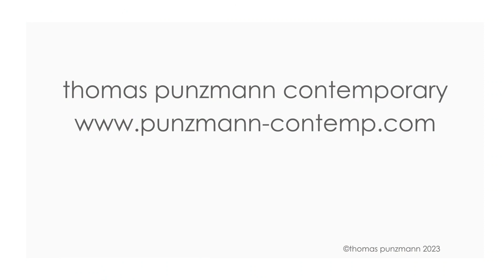Michael Fieseler - Tropen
Michael Fieselers Malerei steht in der Tradition amerikanischer Landschaftsmaler der Hudson River School: Thomas Cole, Albert Bierstadt, und ganz besonders von Frederic Edwin Church, der Mitte des 19. Jahrhunderts, auf den Spuren Alexander von Humboldts, zwei Reisen nach Südamerika unternahm, bei denen er umfangreiche und naturgetreue Skizzen anfertigte, aus denen er später in seinem Atelier großformatige Naturansichten schuf.
Michael Fieseler reist in Welten, deren Landschaften und Fauna nur ihm bekannt sind. Er bewegt sich in ihnen mit der Vertrautheit des Beobachters und der Sicherheit ihres Schöpfers, und komponiert seine Landschaften mit der Souveränität des Könners, wobei er in der Darstellung Mikrokosmos und Panorama mühelos kombiniert.
 Michael Fieseler ist Preisträger der Darmstädter Sezession, war Meisterschüler von Kurt Haug an der Kasseler Kunsthochschule und malt auf einem von wenigen erreichtem technischen Niveau. Sein Thema ist neben der Landschaft das 19. Jahrhundert.

Sammlungen:
Hans Michael Jebsen Collection, Hongkong, Thomas Steinle, Berlin, Christine Wondrak,
Aschaffenburg

thomas punzmann contemporary displays artists from the 21st century and the second half of the 20th century. Sculptures, photoart and fine art paintings make up the permanent exhibits of the gallery in Frankfurt. All artists have a high standard of performance in common and found a balance between concept, mastership and imagination. Furthermore, they have a profound awareness of the past historical developments.
Works of Axel Krause, Brad Howe, Klaus Ritterbusch, Michelle Benoit, Eduardo Vega de Seoane and Michael Fieseler are exhibited in museums worldwide. All of the named artists are part of international collections.